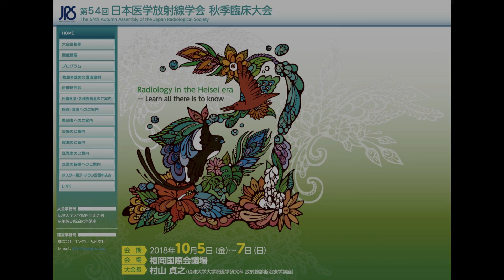2018 第54回日本医学放射線学会秋季臨床大会 懇親会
2018 第54回日本医学放射線学会秋季臨床大会
会期：2018年10月5日（金）～7日（日）
会場：福岡国際会議場
大会長：村山 貞之（琉球大学）

懇親会 JRS All Stars
00:00 Soul Intro～The Chicken
07:26 Things Ain't What They Used to Be
12:40 Moon River
15:21 September